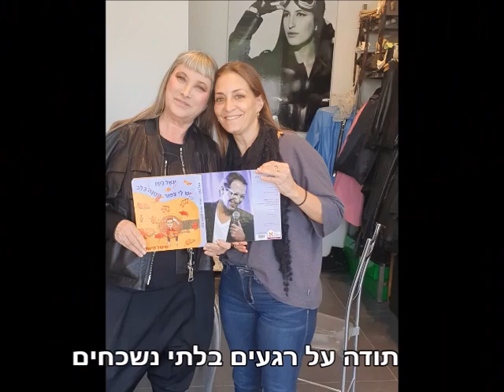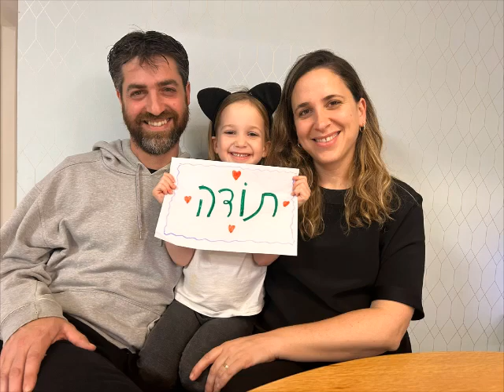My Movie gan Saar